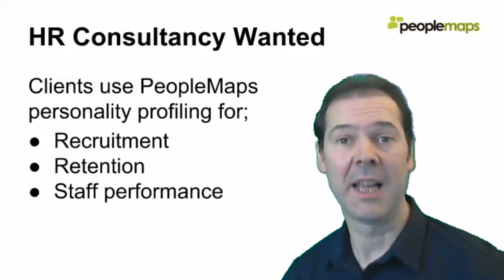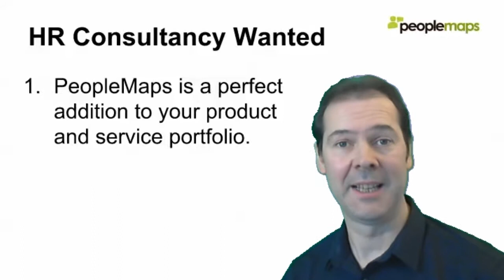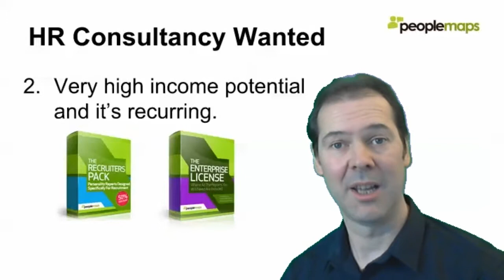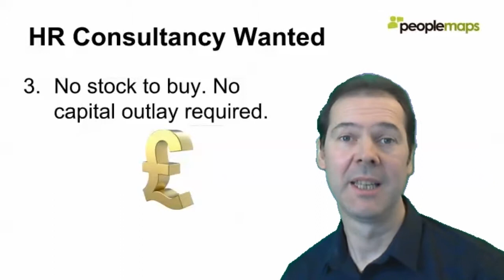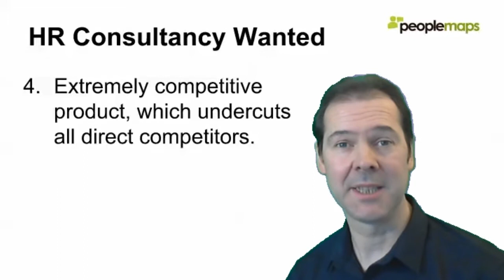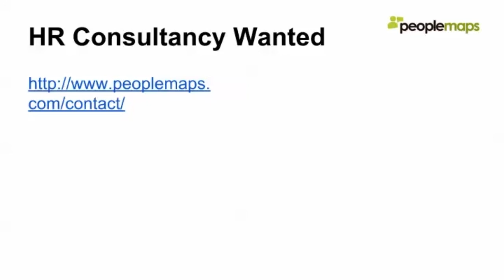hr consultancy opportunity1